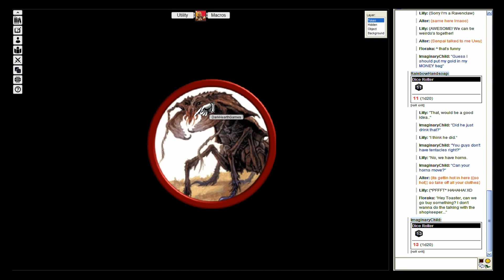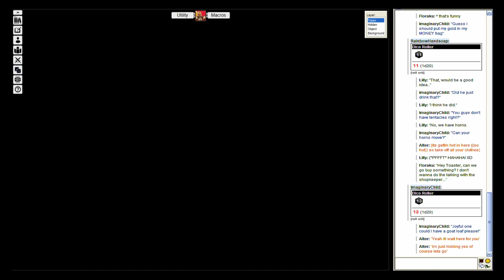DarkHearthDM's D&D Campaign ep 7|A day in town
Dungeon and Dragons with DarkHearthGames as DM (or DarkHearthDM), starts a campaign of danger, war, politics, and adventure with 7 players.
This campaign is rated unknown because we don't know what the heck we will end up doing, but we are ready to do it what ever it may be.

This campaign is being run using a very homebrewed toolset based of D&D 5e classic (Pre-Tasha's), the homebrew ranges from new races, subclasses, and even 15 new core classes equaling 22 classes (minus the Artificer) As well as house rules to make combat and death more threatening.

If your intrested in using some of these homebrew/ want to give them a look yourself, most of them can be found on the DMs Guild website, the most commonly used books are:
Tome of Warfare by Conner McCall
Book of Dragons Vol 1 & 2 by Conner McCall
Book of Forgotten Heroes by Ocean M
Xanathar's Lost Notes to Everything Else by Ruty Rutenberg and many others
Incarnate, The last of the Lacers by Alex Tanner
and all the homebrew classes made by Benjamin Huffman.
The rest were ether made by the Living World of Syrik Team, or by my own hand.